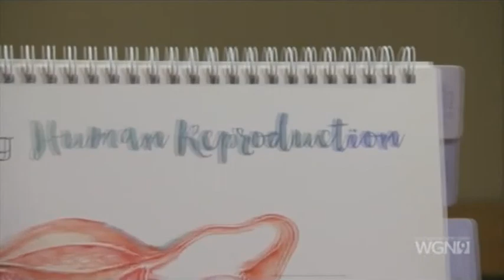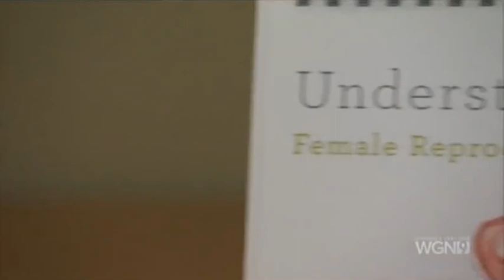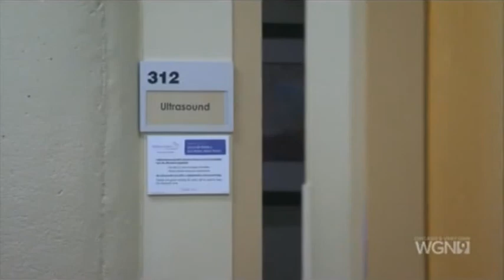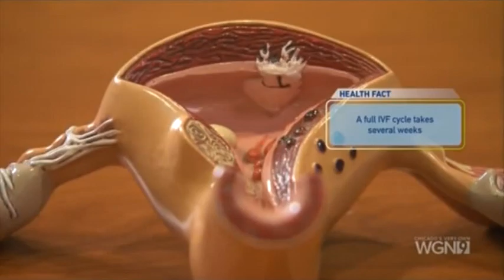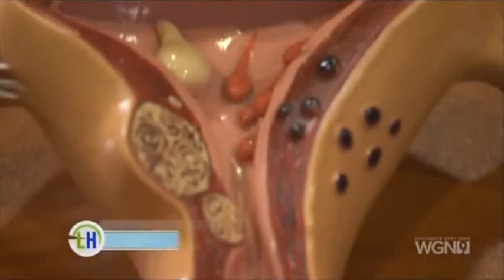Living Healthy Chicago: How IVF Works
Aired November 9, 2019 | Fertility Centers of Illinois' Dr. Jennifer Hirshfeld-Cytron discusses the basics on how IVF works.